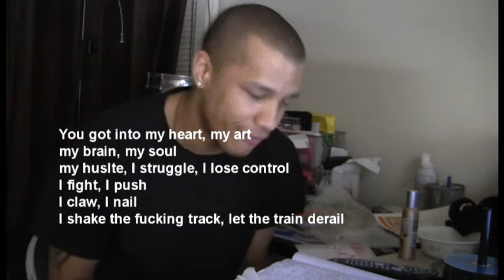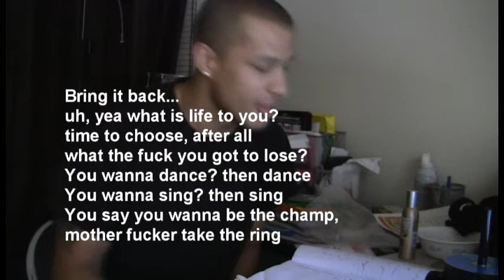Emcee Chron- "Untitled"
brand new from Joey Aikins. live recording, enjoy